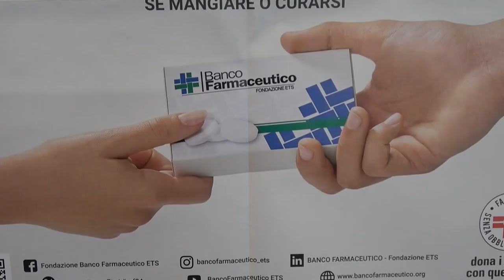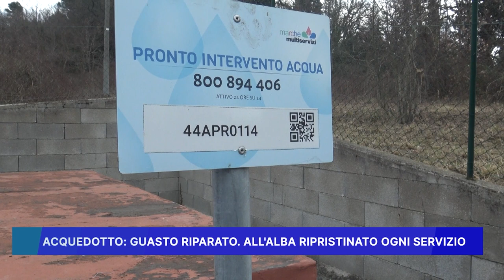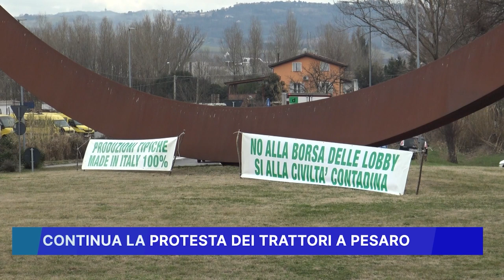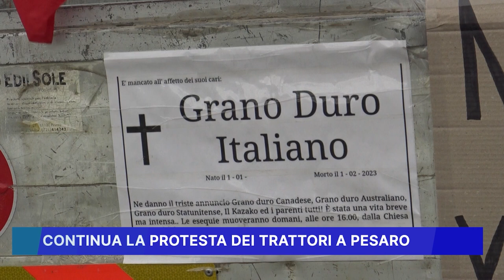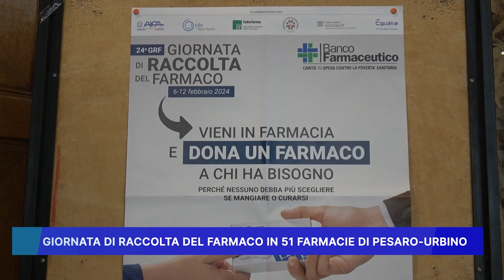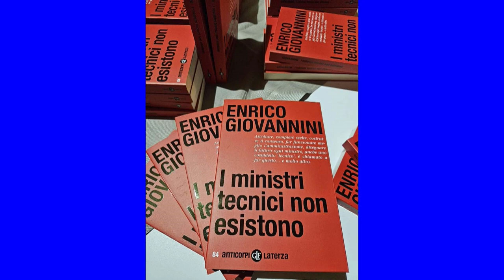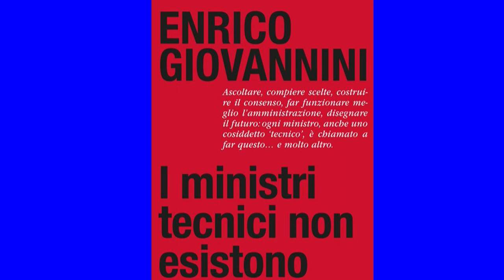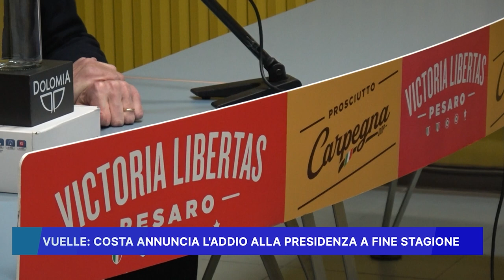ROSSINI NEWS 7 FEBBRAIO 2024